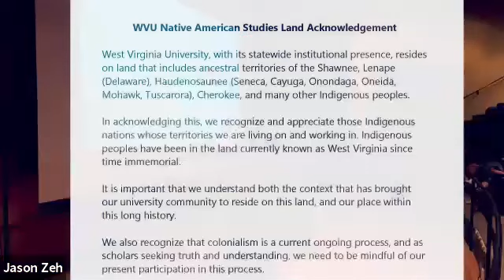Art Museum of WVU | "Rauschenberg Up Close" | Sept. 29, 2021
Watch this Q&A with Kevin Pottorf, who worked side by side with Robert Rauschenberg in his studio, and Florence Tone, independent curator, for a personal introduction to Rauschenberg as an artist and as an individual. Presented in conjunction with Rauschenberg in China: The Lotus Series.